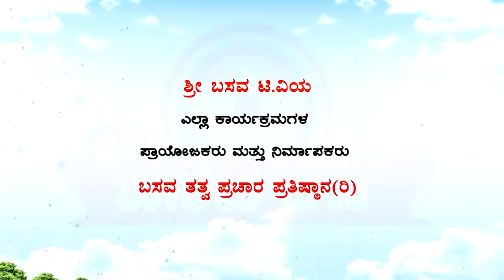Sri Basava T V - VACHANA VAIBHAVA HEJJAJI EP 37